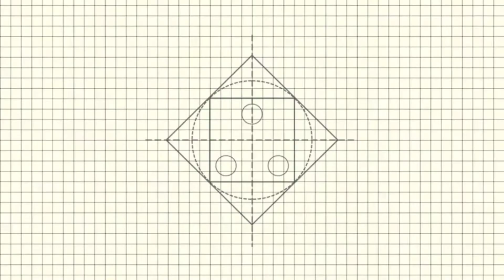DIY Glitter fome sheet Rose Flower | Beautiful Rose | How to make Glitter fome flower and Rose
This is a tutorial video for how to make realistic and easy foam sheet rose.

Glitter Foam sheet Red and Green
lighter
glue